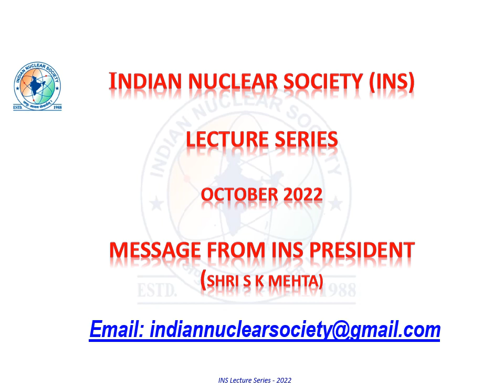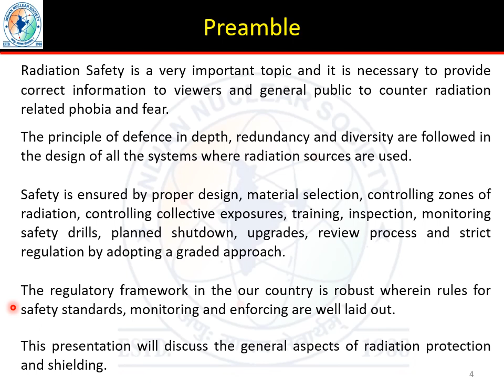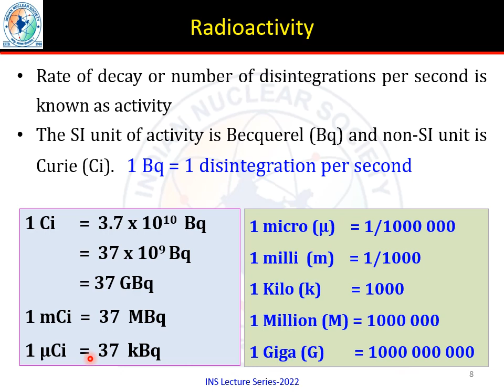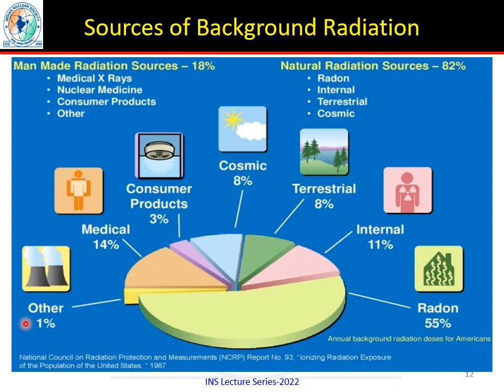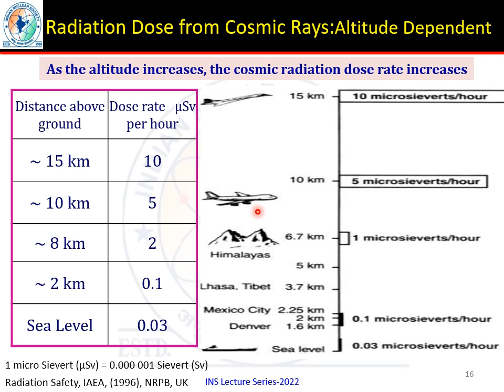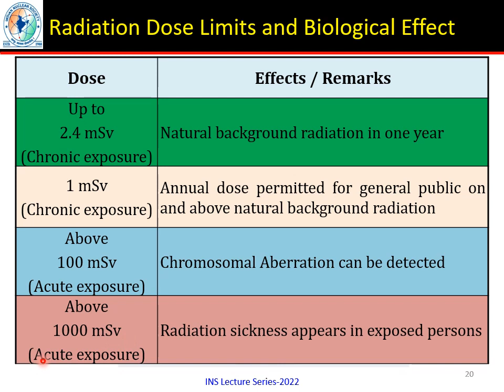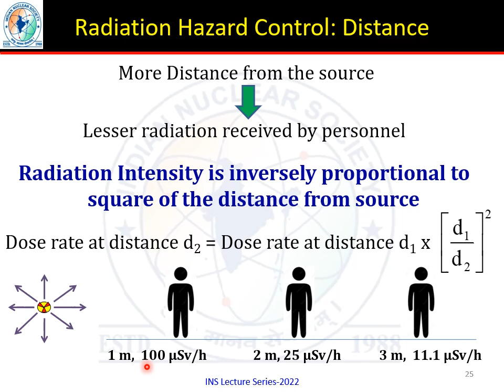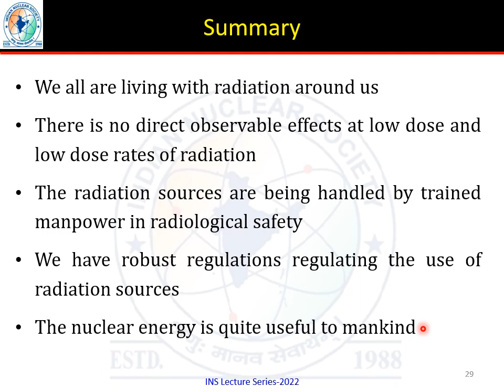INS Lecture Series 2022: Radiation Protection and Shielding by R S Vishwakarma (BARC)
This talk is about the general concepts of ionizing radiation protection and shielding. This presentation discusses the ionizing radiation and radioactivity, ionizing radiation interactions with matter, radiation quantities and their units, natural background radiation, biological effect of ionizing radiation, radiation dose limits and radiation protection by principle of time, distance and shielding.